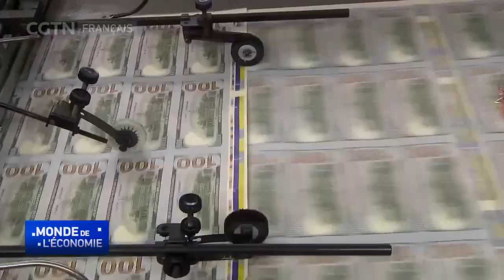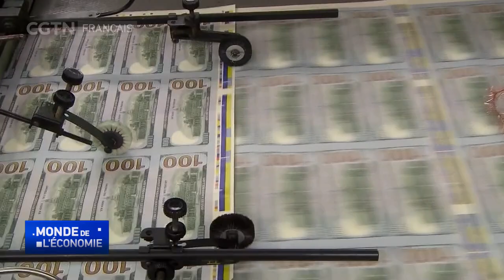Aucun progrès dans les négociations entre le Congrès et la Maison Blanche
Plafond de la dette américaine : aucun progrès dans les négociations entre le Congrès et la Maison Blanche